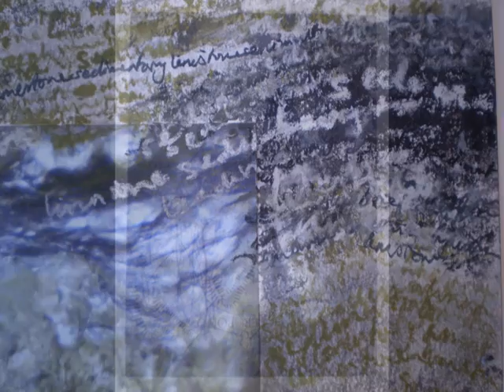VTS 01 1